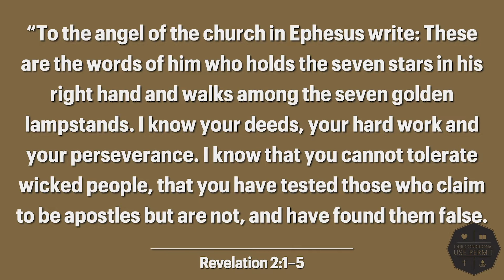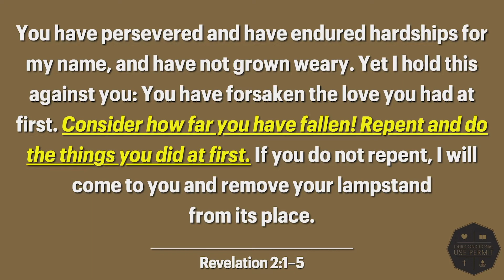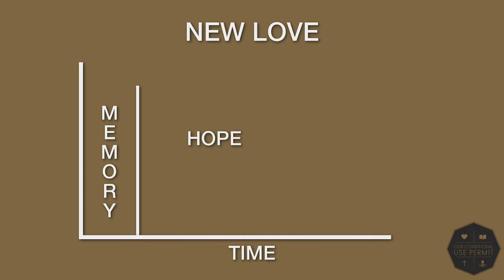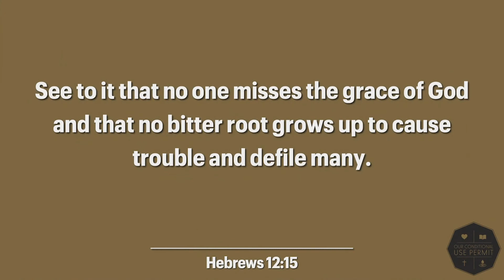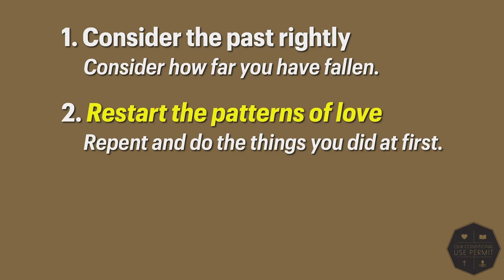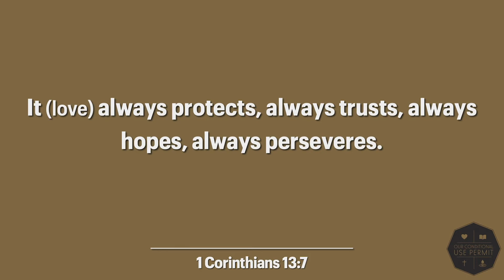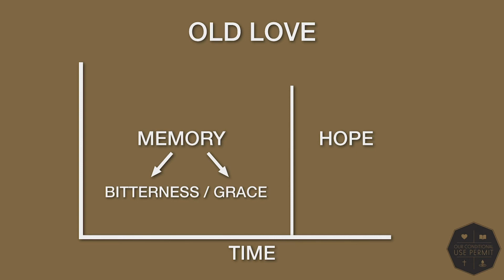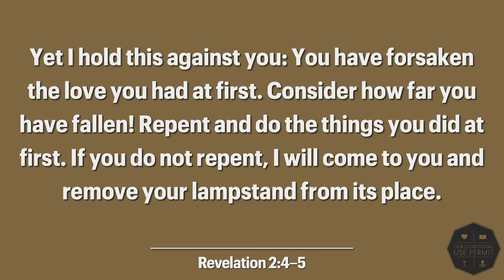"The Love Condition" | Seabreeze Church | 11.14.21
This week we are going to take a look at what the Bible says about love and how we as the church can demonstrate it in our lives.